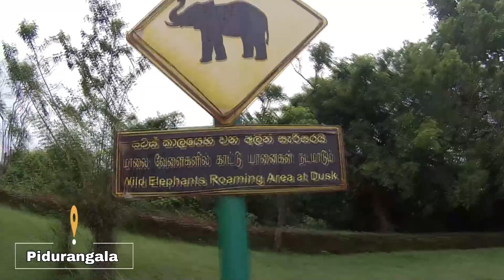🐘 EL MEJOR SITIO PARA ver ELEFANTES EN LIBERTAD en SRI LANKA 🇱🇰| DAMBULLA y la ROCA DEL LEÓN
💥 Séptimo video en Sri Lanka descubriendo Dambulla. Fui a la Roca del León y os enseño el sitio con mejores vistas para verla y muy económico! Además vuelvo a hacer un safari para ver elefantes y fue un exitazo! 💥

⭐️ REGISTRATE EN WORKAWAY CON MI ENLACE Y OBTÉN UN MES GRATIS DE SUSCRIPCIÓN

✈️ Si vas a volar con QATAR AIRWAYS, unete al PRIVILEGE CLUB CON ESTE ENLACE y así acumularás más puntos descuento

0:00 INTRODUCCIÓN
1:20 PIDURANGALA Y ROCA DEL LEÓN
4:00 TEMPLO Y CUEVAS DAMBULLA
6:04 ELEFANTES EN LIBERTAD
7:39 DESPEDIDA